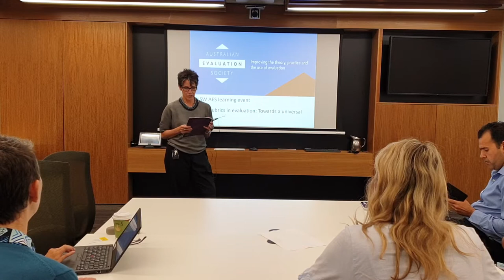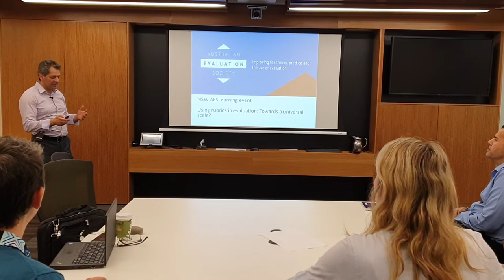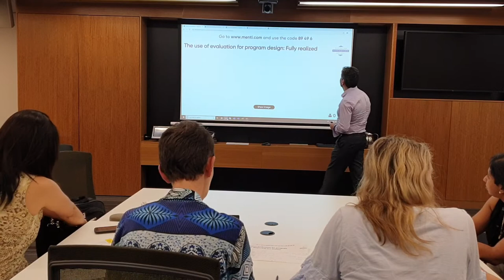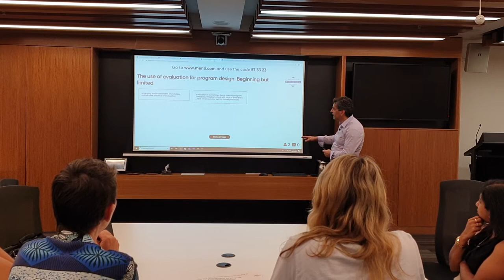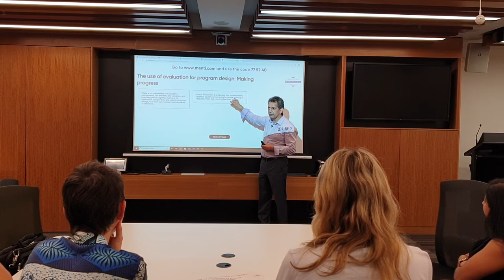Evaluation seminar: Using rubrics: Towards a universal scale? presented by Dr George Argyrous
The 2019 Australian Evaluation Society conference highlighted a growing interest in the use of rubrics in an evaluation as a tool for measuring progress toward outcomes. They allow a participatory approach to developing the scale-points that identify the outcomes we wish to measure and the key steps in getting there.

This presentation discusses whether there are some common underlying scale-points that can be used when developing rubrics across a wide range of contexts, such capability building, behaviour change, and regulatory maturity. These common scale-points can provide some consistency to the measures derived from rubrics, and to also ground discussion with stakeholders about the characteristics that define each point on the scale.

Dr George Argyrous is the Research and Evaluation Manager at the Institute for Public Policy and Governance, UTS.

This seminar was presented by the NSW Regional Network Committee of the AES.